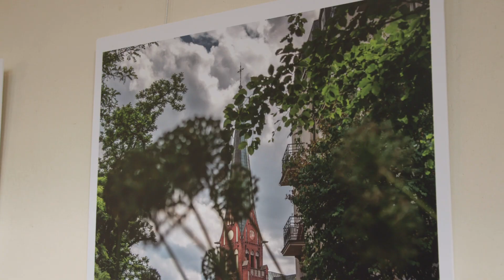Finał Sola Musica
Wszystko ma swój czas. Koncert Jubilate Jubileum zakończył X Festiwal Muzyki Organowej i Kameralnej Sola Musica.